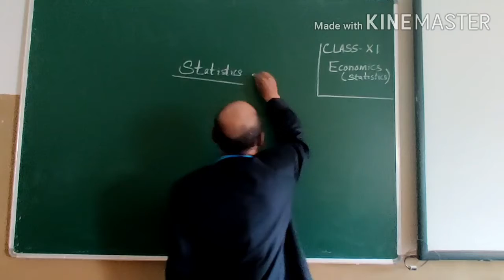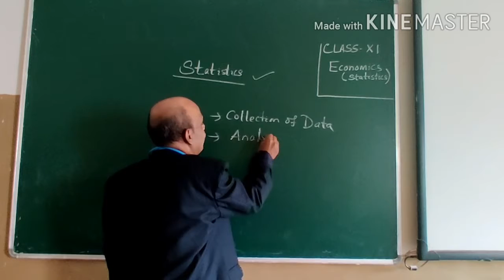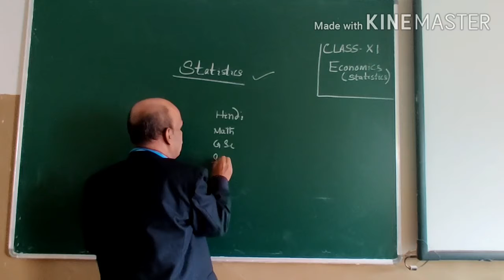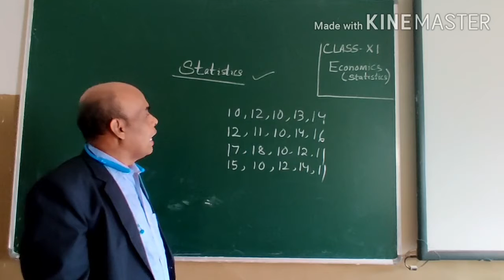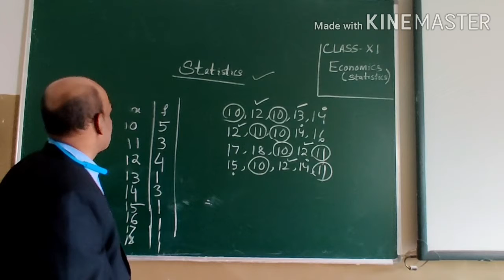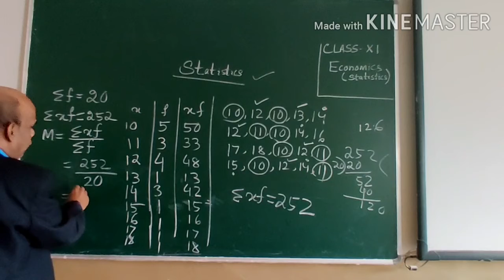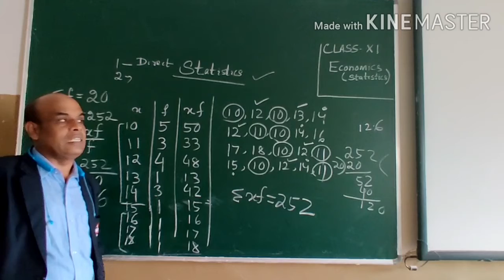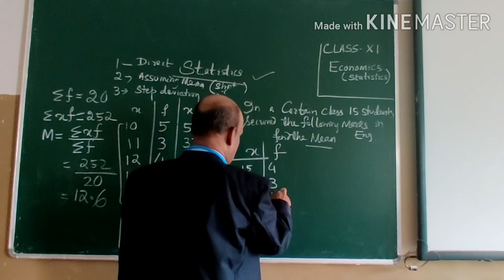Economics, class-11 video 1, Mean